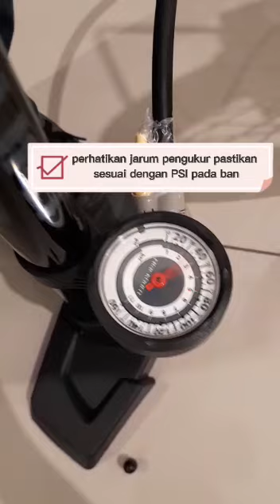Blackburn Grid 1 Floor Pump